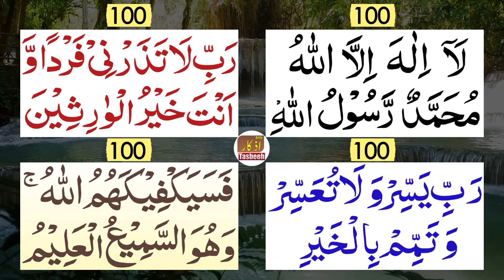4 Most Special Tasbeeh For Changing Life | LA ILAHA ILLALLAH MUHAMMADUR RASULULLAH | rabbi yassir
rabbi la tazarni fardan wa anta khairul wariseen wazifa Dua
rabbi la tazarni fardan wa anta khairul wariseen wazifa 100 Times
rabbi yassir wala tu'assir wa tammim bil khair 100 times
rabbi yassir wala tu'assir wa tammim bil khair wabika nastaeenu ya fattahu
fasayak fi kahumullah wahuwas samiul alim Dua
fasayak fi kahumullah wahuwas samiul alim 100x

00:00 4 Most Special Tasbeeh For Changing Life
00:12 LA ILAHA ILLALLAH MUHAMMADUR RASULULLAH
20:49 rabbi la tazarni fardan wa anta khairul wariseen wazifa
35:00 rabbi yassir wala tu'assir wa tammim bil khair
50:22 fasayak fi kahumullah wahuwas samiul alim